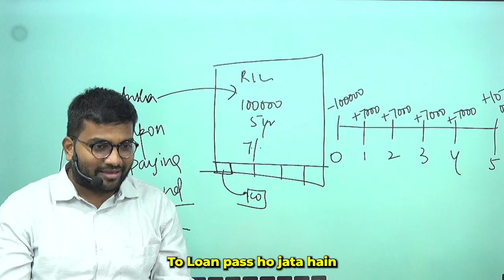Quick Loan Approval | How Credit Score Affects Your Chances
Discover how your credit score can impact the speed and success of your loan applications! In this video, we explore key factors lenders consider, plus tips to boost your credit rating for faster approvals. Whether you're looking for a personal loan, mortgage, or any financial assistance, understanding your credit score is crucial. Watch now to learn more!